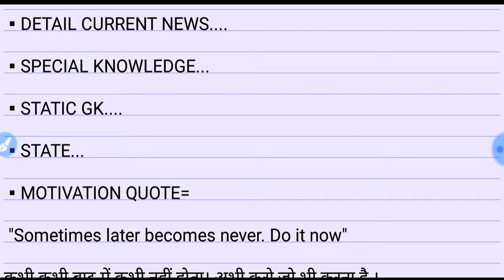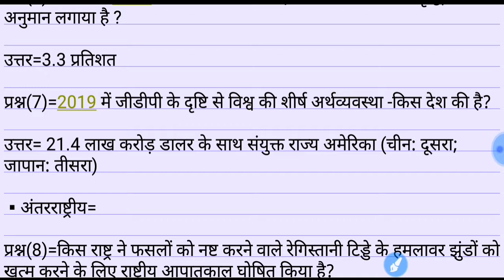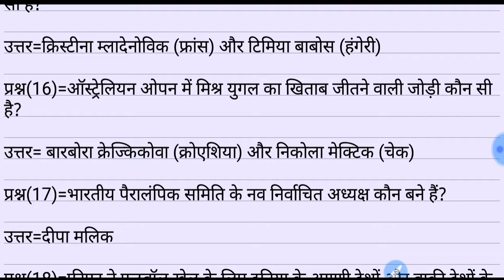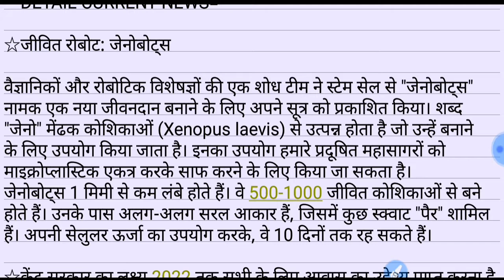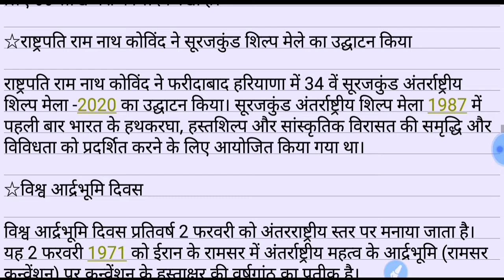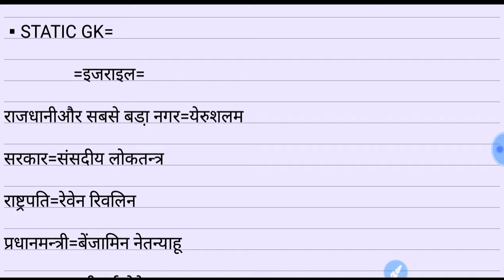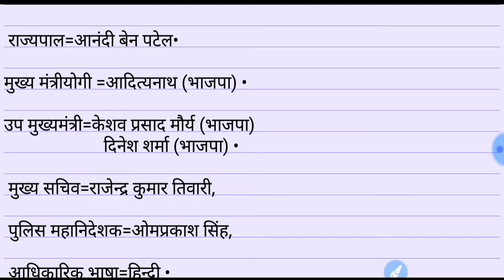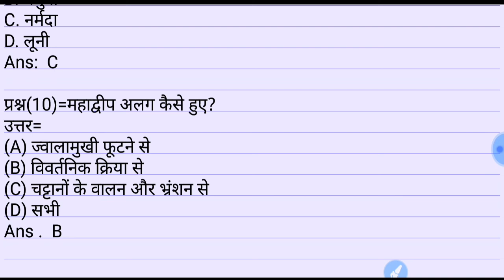3 FEB 2020 |DAILY CURRENT AFFAIRS WITH STATIC GK|UPP,UPSI,NTPC,BANK ,SSC& ALL EXAM..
3 FEB 2020|DAILY CURRENT AFFAIRS WITH STATIC GK|

HELLO ASPIRANTS,

AAJ KE CURRENT AFFAIRS KE VIDEO MAI ONE LINER CURRENT NEWS,DETAIL CURRENT NEWS AND STATIC GK,SPECIAL KNOWLEDGE(ADB) AND EXAM ORIENTED 10 MOST IMPORTANT QUESTIONS &ANSWER MILENGE JO SBHI EXAM KE LIYE USEFULSABIT HONGE.

UPSI,UPP,UPSSSC,NTPC,SSC(10+2),SSC(MTS),UPTET etc.